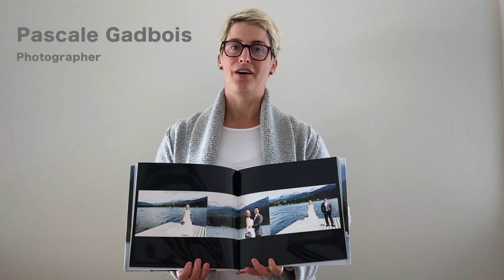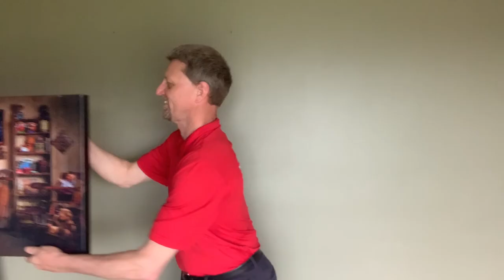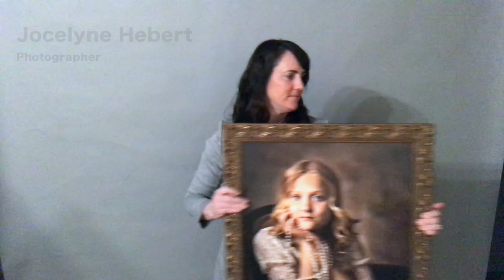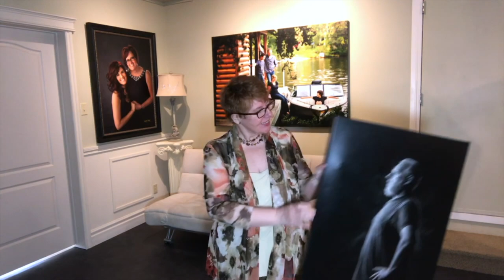Ken Frazer - Photography... A Lasting Value - Canada - Social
VALUE OF PHOTOGRAPHY
We’ve created this project to enhance the value in photography which has been under a strong downward pressure for several years.

We have an exceptional opportunity to remind our clients how valuable photography is in their life, in their business. So, we have to grab it.

It’s time to form a strike force that will send a message to our customers, our partners, that we are united and ready to serve them with as much creativity, if not more.

© Music design by Jason Inc
Jamvana LLC